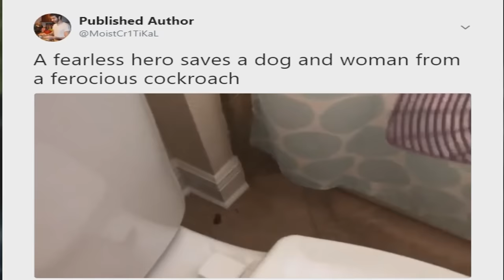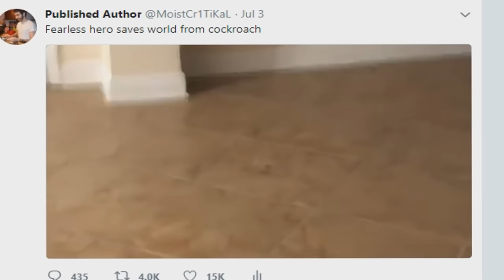All Cockroach Encounters This Year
This is the greatest hero of All Time